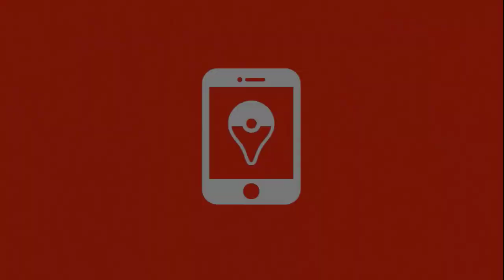Let's Play: -KLAUS- a 2D Puzzle-Platformer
Tim checks out the KlausGame, a 2D puzzle-platformer that knocks on the 4th wall's door! Thanks to a code from La Cosa Entertainment, Tim was able to stream and share the game with our audiences. Check out this video for his initial impressions of this game on the Nintendo Switch and see if this is a game worth your time and money.